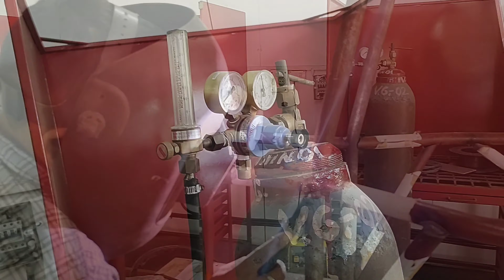5th March || Welding of the Rollcage || Aher Vlogs